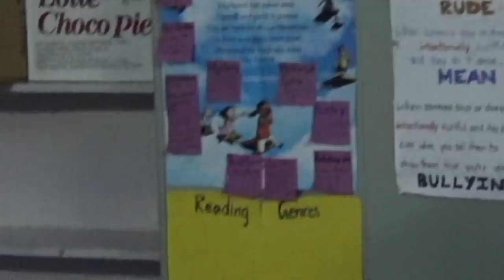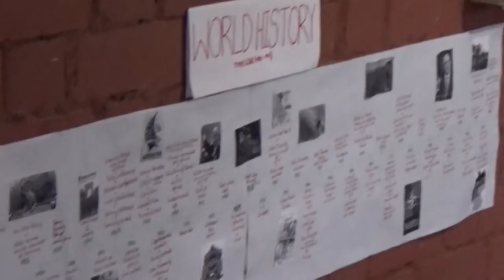The Peepal Grove School - Find out what's unique about it's approach to education that sets it apart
Viraj Naidoo takes a few of the participants of the PGS retreat 2017 on an interactive tour of PGS. He explains what makes PGS different from other schools. It turns into an open and honest discussion of the philosophy of PGS. He stresses that in PGS,  students are encouraged to explore, think for themselves, learn and grow into fine, sensitive and aware human beings.
Some of the highlights of the delightful interaction between Mr.Viraj Naidoo and the PGS retreat participants are;

1) Teacher:Student ration - less than 1:4
2) Open air classrooms - studies under the trees depending on the lessons
3) Weekly compulsory reading hour when everyone on the campus is reading - a rarity indeed
4) No uniform - dress code for the students decided by the students
5) PGS was started by Sri M in 2006
6) No exams till Std 8
7) Cell phones and electronic gadgets not allowed
8) Computer usage by students allowed only for research, always monitored by a teacher. The need for the computer usage always questioned so that it's fruitfully utilized.
9) New students made to feel at home by older students
10) Students encouraged to write and post articles on the bulletin board
11) Bird watching treks
12) Overnight camps in the hills for the older students